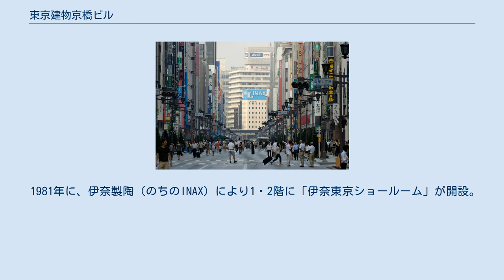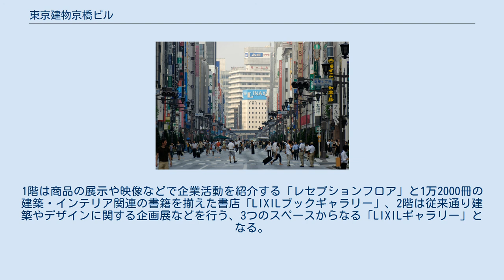東京建物京橋ビル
東京建物京橋ビル（とうきょうたてものきょうばしビル）は、東京都中央区京橋三丁目に建つ建築物である。
東京建物により建設され、1981年に竣工。
2010年2月には、日本プライムリアリティ投資法人が本建物の権利を取得した。
本建物が面する中央通りが南側でカーブしているため、銀座方面から望むと正面に位置する。
 銀座の歩行者天国より。
INAX当時の2008年。
 1981年に、伊奈製陶（のちのINAX）により1・2階に「伊奈東京ショールーム」が開設。
1985年に「INAX東京ショールーム」、1995年に「INAXアーキプラザ」、2004年に「INAX銀座ショールーム」、2007年に「INAX：GINZA」と複数にわたり名称が改められた。
2011年にはINAX、トステム、新日軽、東洋エクステリア、（初代）LIXILの事業統合により「LIXIL:GINZA」となる。
2013年にはショールーム機能が西新宿の住友不動産新宿グランドタワー内の「LIXILショールーム東京」に移管したことに伴ってギャラリーに改装された。
1階は商品の展示や映像などで企業活動を紹介する「レセプションフロア」と1万2000冊の建築・インテリア関連の書籍を揃えた書店「LIXILブックギャラリー」、2階は従来通り建築やデザインに関する企画展などを行う、3つのスペースからなる「LIXILギャラリー」となる。
 LIXIL:GINZAに関するカテゴリ: